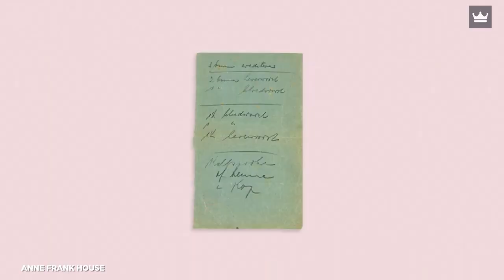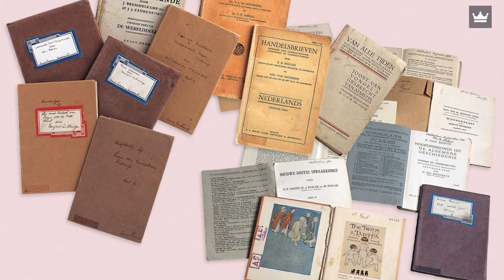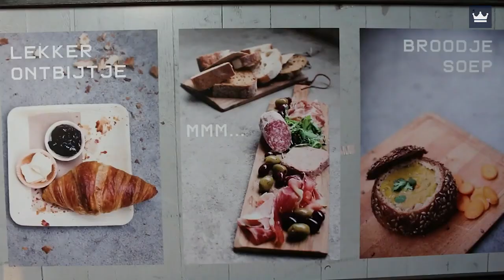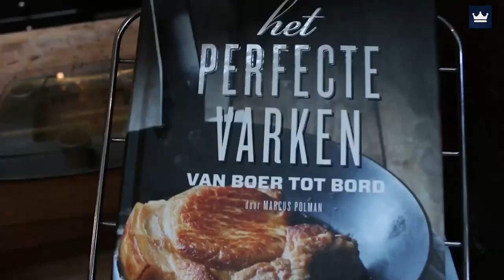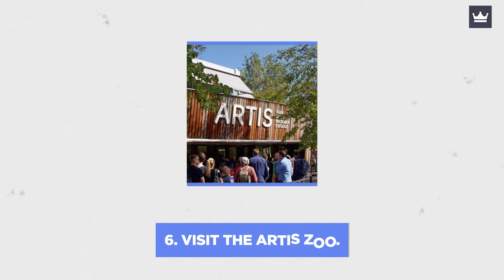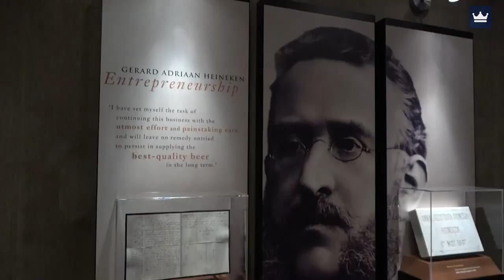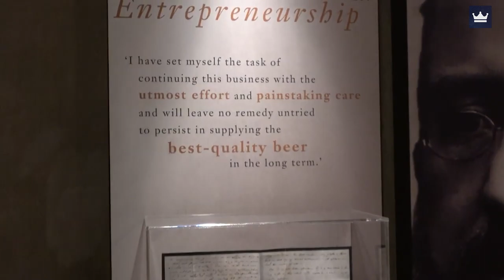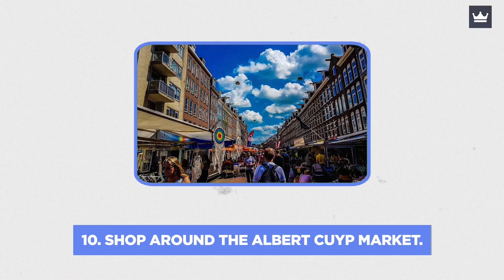The Top 10 Best Things to Do in Amsterdam, Netherlands (2023)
Check out the best things to do in Amsterdam, Holland in 2023!